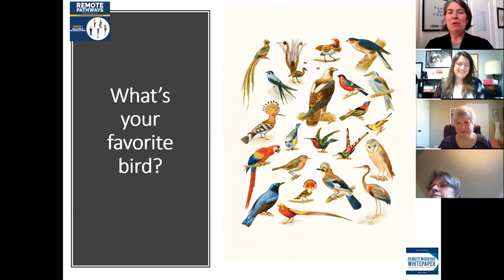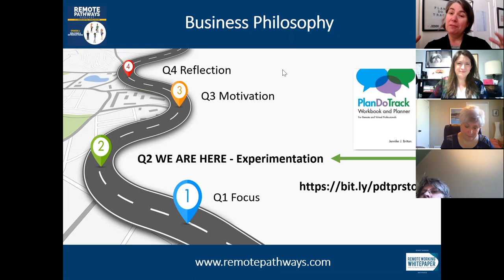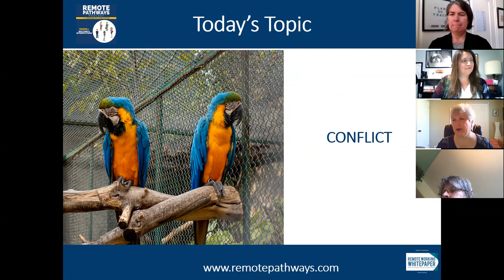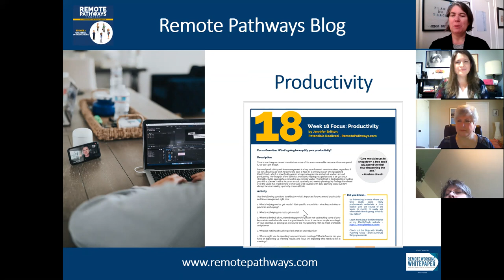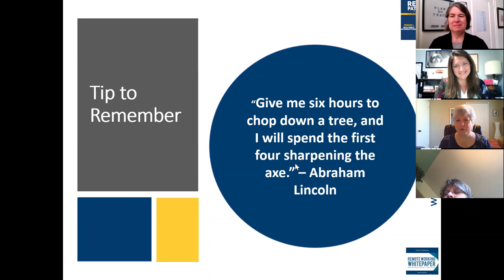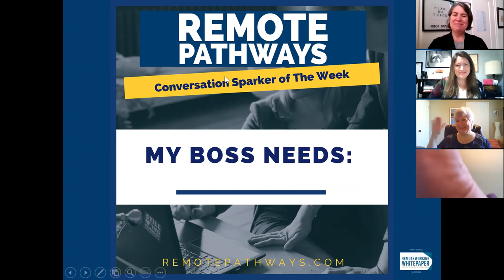Conflict in Remote Space Remote Pathways Community Call May 7 2020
Conflict in the Remote Space is the topic of the Remote Pathways Podcast Episode 12, and was our topic for the May 7 Community Call for listeners. We are joined by special episode guest Gayle Oudeh who shares practical tips and frameworks for approaching conflict in the remote space with team mates or others in the workplace.

Join us each first Thursday of the month for this open 30 minute Remote Pathways community call, and be sure to listen into the Remote Pathways podcast. We explore the adventures of the different pathways of the remote world.

Learn more and check out this week's blog post with download You'll find episode 12 on Conflict in the Remote Space or on your favorite podcast player.

(a workbook and planner for remote and virtual professionals).